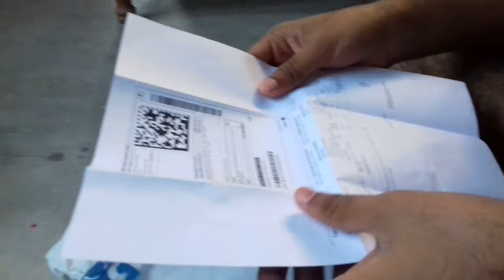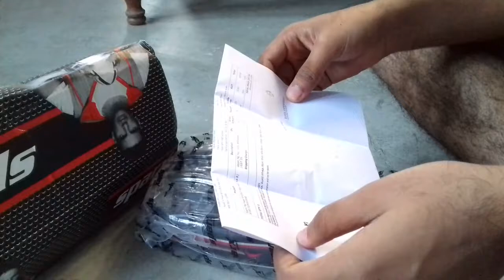Unboxing Sparx chappal